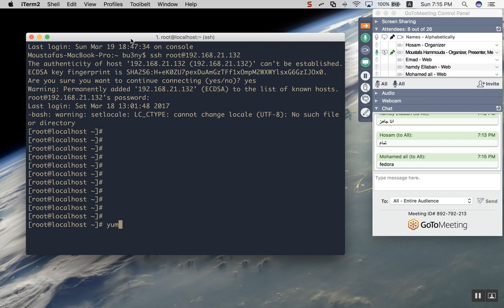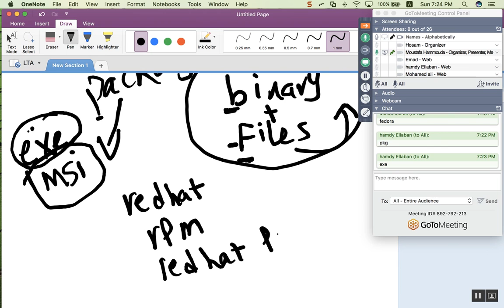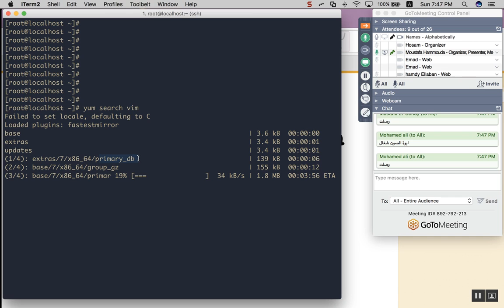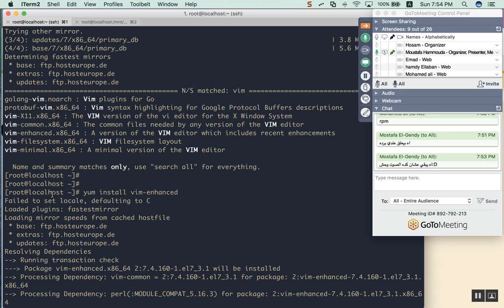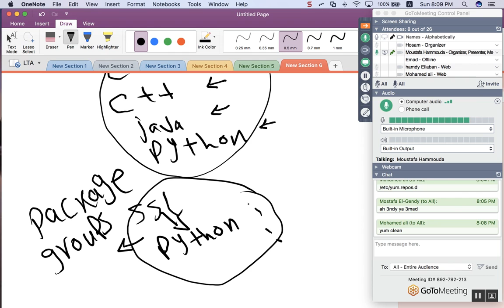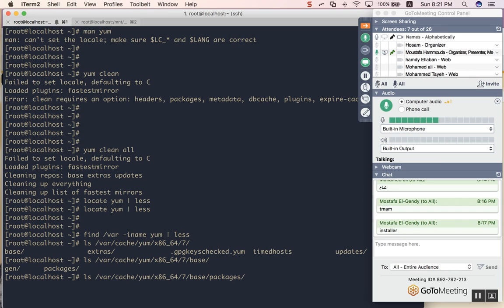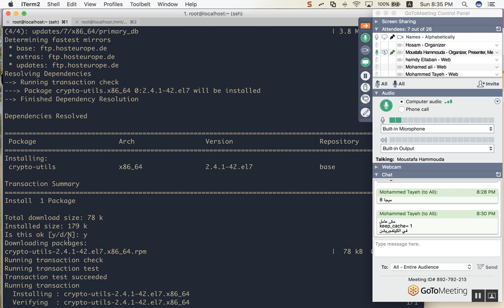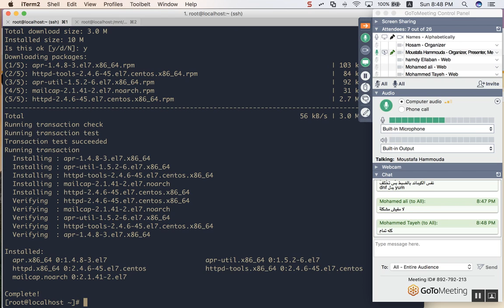63-Day-32 Package_Mnagament-YUM